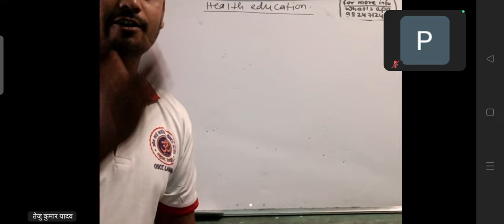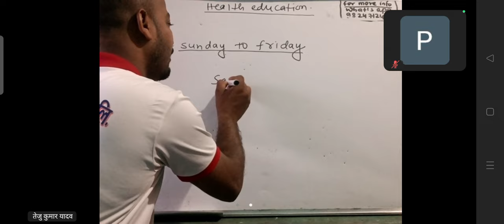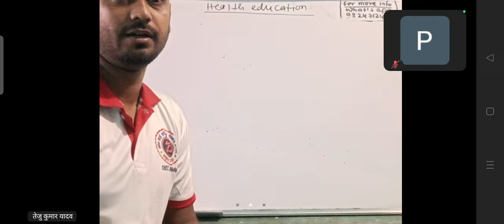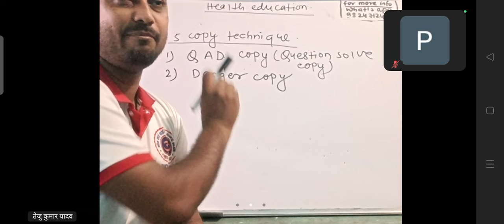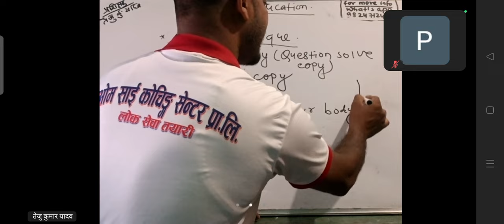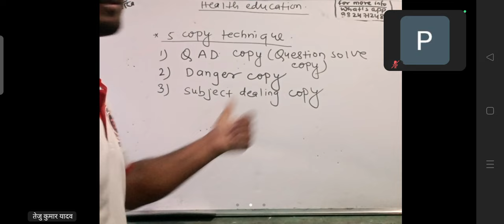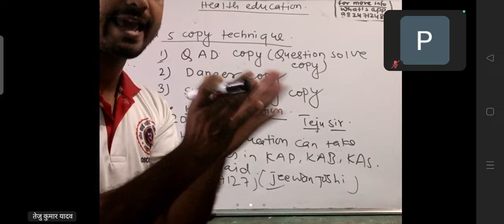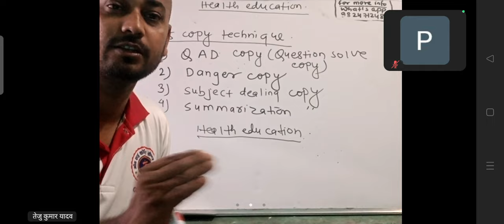Copy Technique Video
OSCC